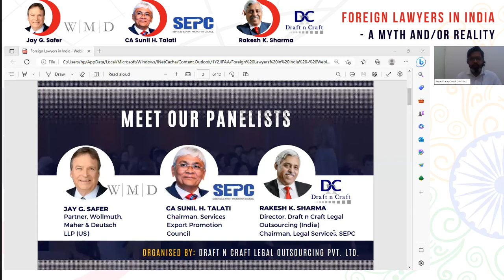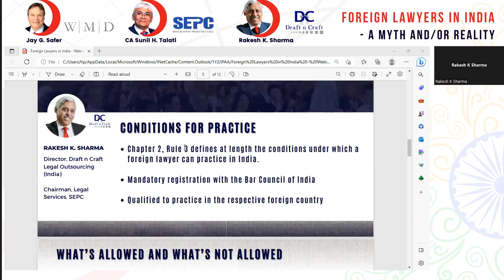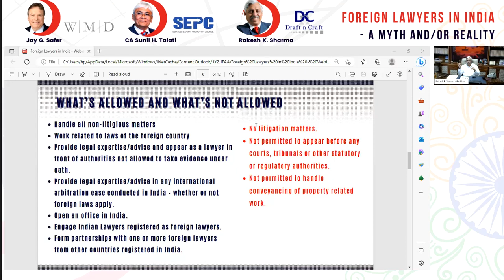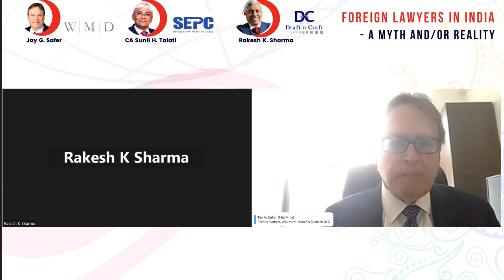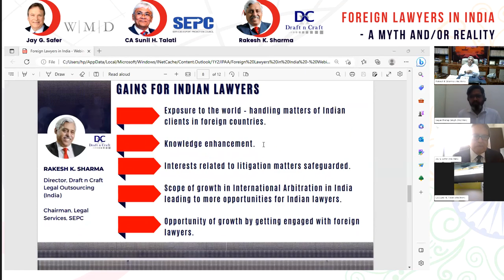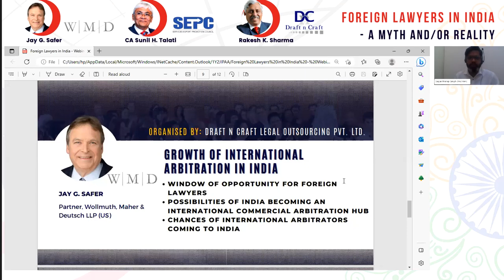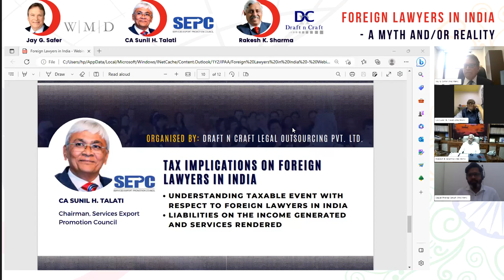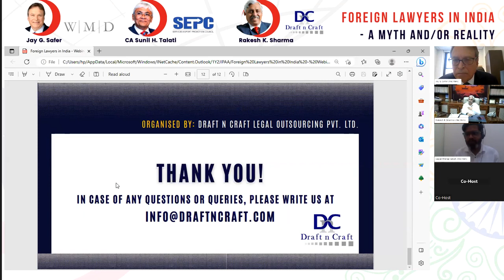Webinar - Foreign Lawyers in India – A Myth and/or Reality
BCI - Bar Council of India has recently issued rules allowing foreignlawyers and lawfirms to practice law in India. The Registration and Regulation of Foreign Lawyers and Foreign Law Firms in India Rules, 2020, were introduced in order to bring in more foreign investment in the legalsector and to allow for more cross-border legal work.

While the new rules represent a significant step forward in liberalizing the Indian legal market, there are still a number of challenges and ambiguities that need to be addressed in order to fully realize the potential of foreigninvestment in the sector.

With this in mind, we are looking forward to having a webinar on the topic “Foreign Lawyers in India – A Myth and/or Reality” to be held on March 28, 2023 at 09:00 PM IST | 03:30 PM GMT | 11:30 AM EST to suit both the Indian and Foreign lawyers.

The purpose of the webinar would be to get clarity on the rules, hear what the experts have to say on it and understand the perspective of international lawyers. Some of the key issues include

💡Limited scope of practice: Foreign lawyers and law firms are only permitted to advise on foreign and international law and are not allowed to appear before Indian courts or tribunals. This limits the scope of their practice and could make it difficult for them to provide comprehensive legal services to their clients.

💡Registration requirements: In order to practice in India, foreign lawyers and law firms must register with the Bar Council of India and meet certain eligibility requirements, such as having a minimum of 10 years' experience in their home jurisdiction. The registration process can be time-consuming and complex.

💡Restrictions on ownership and profit-sharing: Foreign law firms are not allowed to set up a permanent office in India or hire Indian lawyers directly. They can only operate in India through a joint venture with an Indian law firm, which must own at least 51% of the partnership. This could limit the ability of foreign firms to fully participate in the Indian legal market.

💡Lack of clarity on certain issues: There are still some areas where the rules are unclear, such as the extent to which foreign lawyers can participate in arbitrations seated in India or provide advice on Indian law in a foreign jurisdiction.